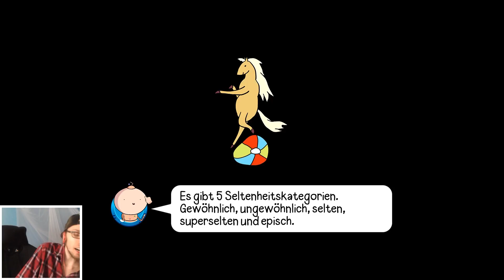DIESES SPIEL EXISTIERT? - Bloons Adventure Time [Deutsch/German]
Heute spielen wir Bloons Adventure Time.
Social-Media :
Epicgames/Fortnite-creatorcode : Badoryt